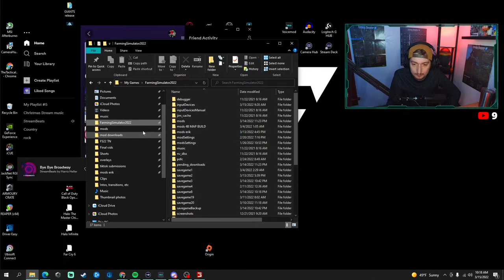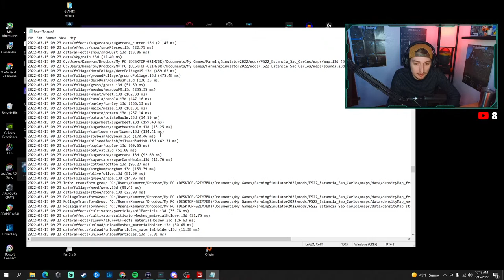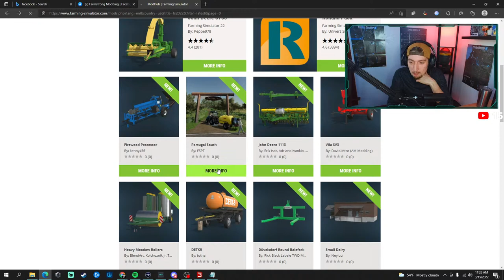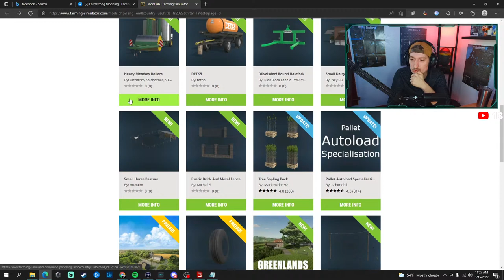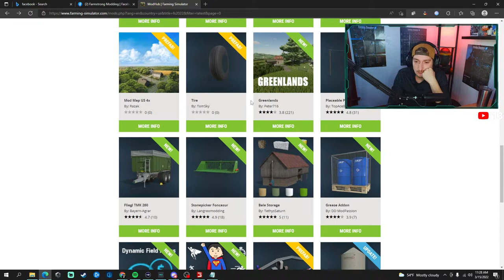🔴LIVE - PUBLIC DEDI SERVER HOP IN AND JOIN ME - FS22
Nvidia GTX 1080 - bought used :(
AMD Ryzen 7 3700X
Lian Li lancool 2 mesh case
Asus B550F gaming mobo
Asus 750 Watt PSU
Corsair 240mm CPU cooler
2TB HDD
500GB NVME